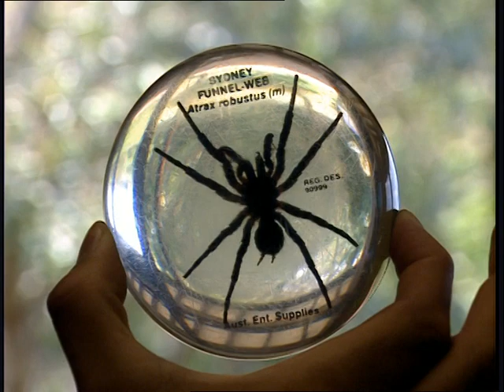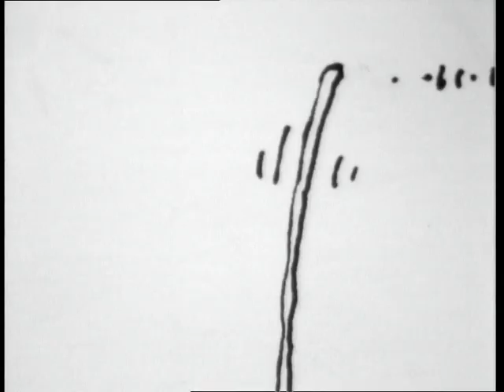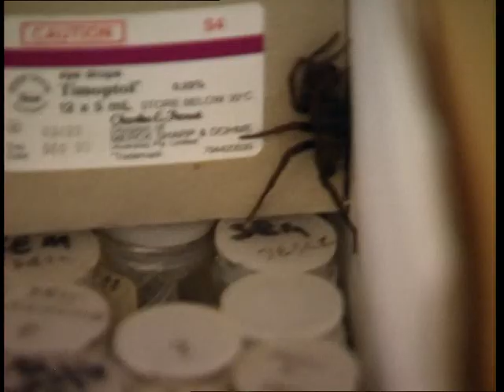Funnel Webs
This wacky documentary will tell you everything you need to know about the deadly funnel web spider but were afraid to ask.